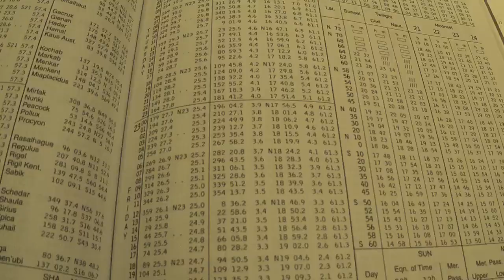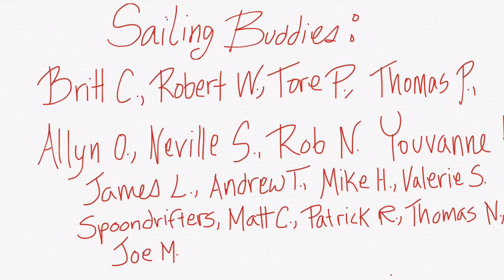Highs and Lows: Atlantic Crossing Review | Sailing Wisdom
This mini series will discuss what we learned during our Atlantic Crossing. Each day, we discuss a different facet of the voyage and what we took away from it.
Today, we are discussing the high and low points of the voyage across the ocean.